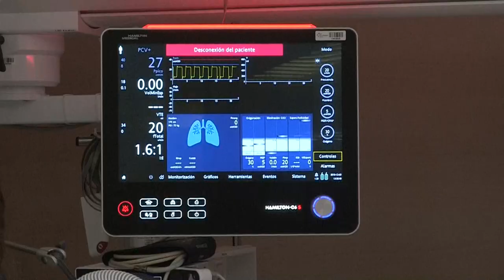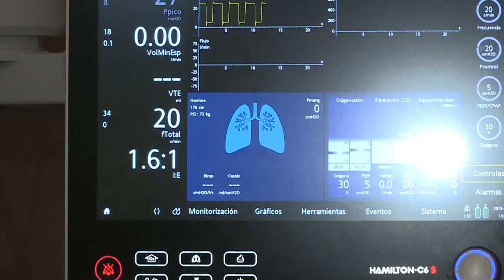Reaniman a una mujer que permaneció más de seis horas en parada cardíaca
Audrey Mash, una británica de 34 años que reside en Barcelona desde hace dos tiene una historia cuanto menos asombrosa y esperanzadora, ya que los médicos hablan de que resucitó después de estar más de seis horas en parada cardíaca tras sufrir una hipotermia severa.Su caso es el único documentado en España y uno de los de parada cardíaca más prolongada descritos en el mundo.